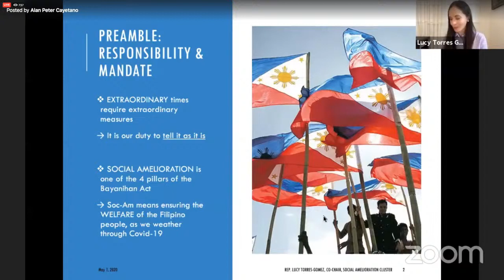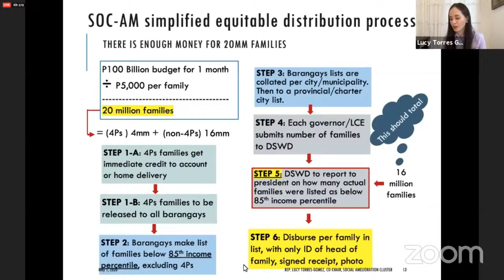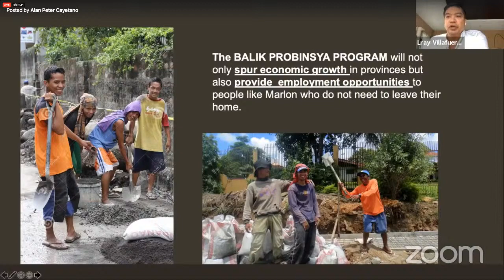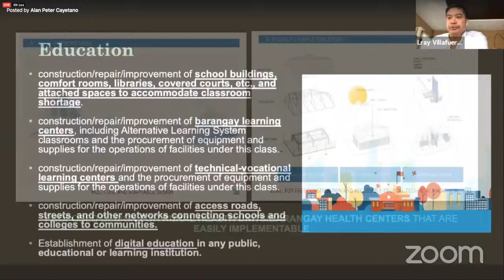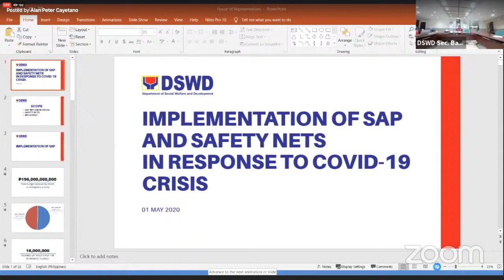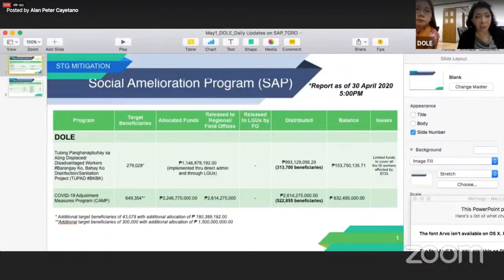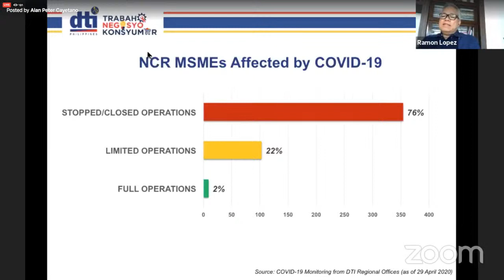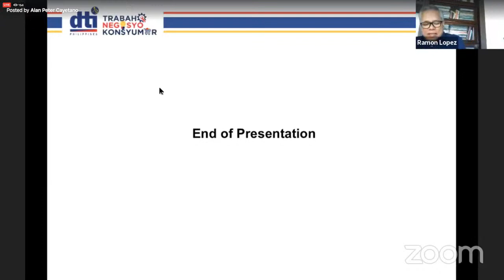House committee for COVID-19 virtual meeting | Friday, May 1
More videos on Rappler Follow Rappler for the latest news in the Philippines and across the globe. The House of Representatives Defeat COVID-19 Committee (DCC) holds a virtual technical working group (TWG) meeting on Friday, May 1 Follow Rappler for the latest news in the Philippines and around the world.